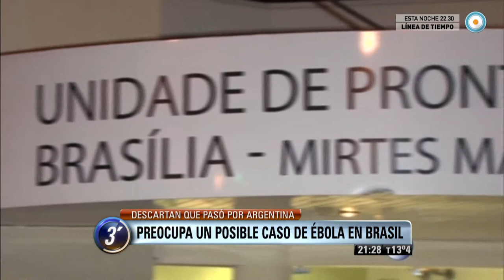Visión 7 - 3 Minutos de Noticias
Preocupa posible caso de Ébola en Brasil. Piden investigar al Grupo Clarín. Kicillof en Washington: "El FMI le dió la razón a la Argentina". Elecciones en Bolivia. Emitido por Visión 7, noticiero de la TV Pública argentina, el viernes 10 de octubre de 2014.